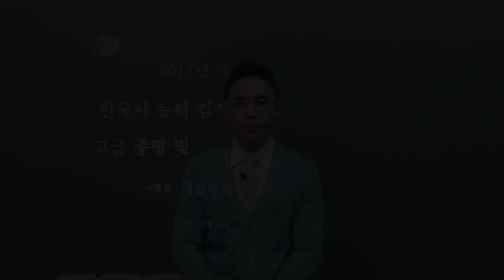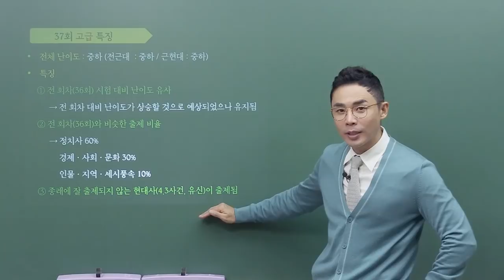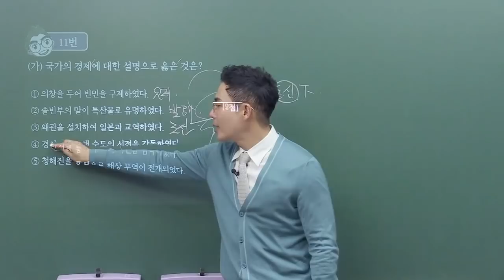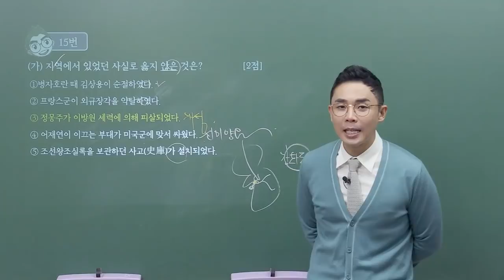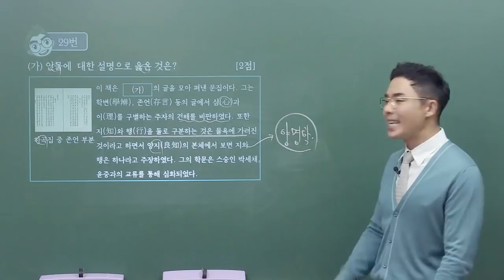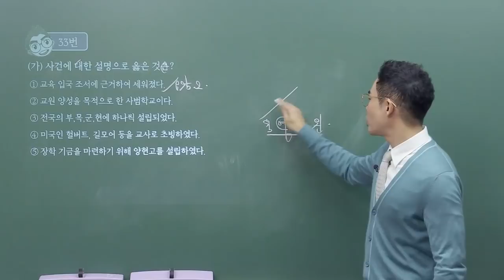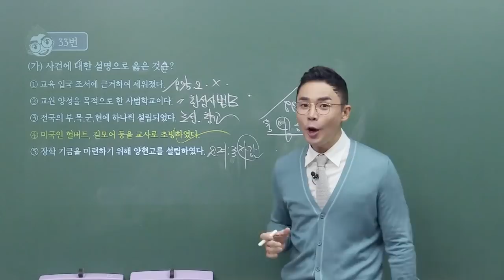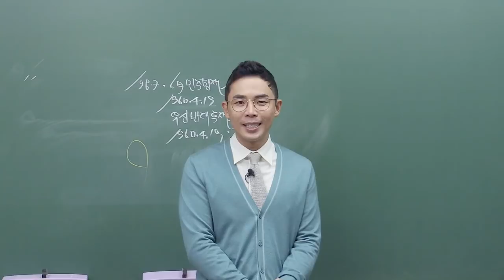[한국사능력검정] 설민석 – 37회 한능검 고급 해설 & 총평